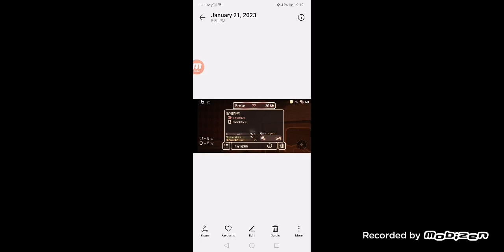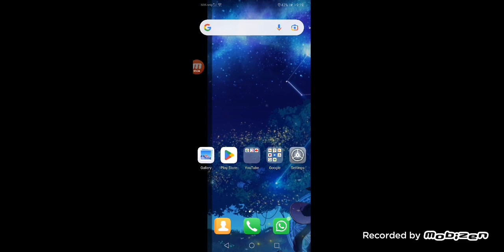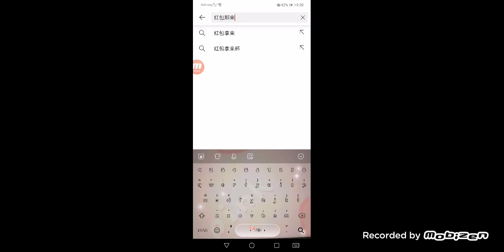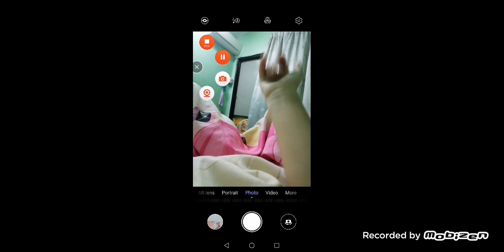Playing doors again! 👁 Part 3/3